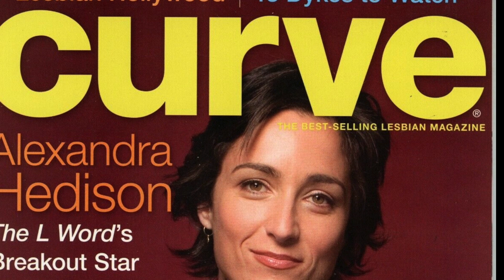Does Jodie Foster Have A Spouse?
Jodie Foster's personal life has been relatively private, leaving fans curious about her current relationship status. As one of Hollywood's respected figures, details about her potential spouse are not prominently disclosed in the public domain.